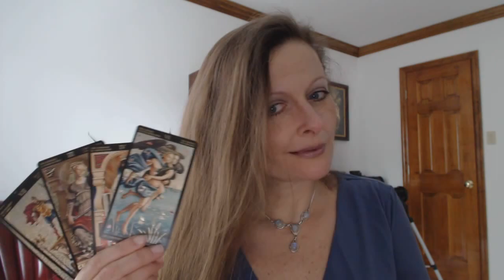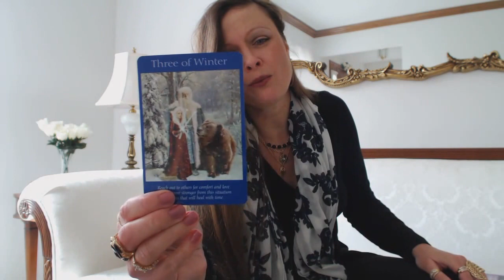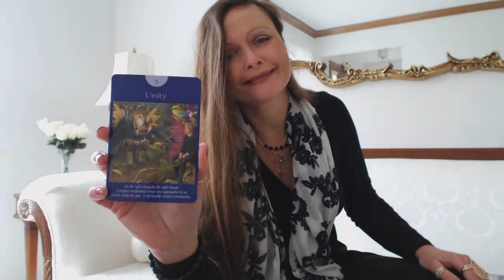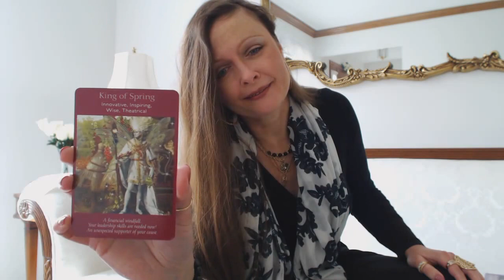Free Daily Oracle & Tarot Intuitive Angel Card Reading - Thursday Mar 24, 2016.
Traceyhd gives the daily oracle tarot intuitive angel card reading for Thursday Mar 24, 2016. What is the energy like?